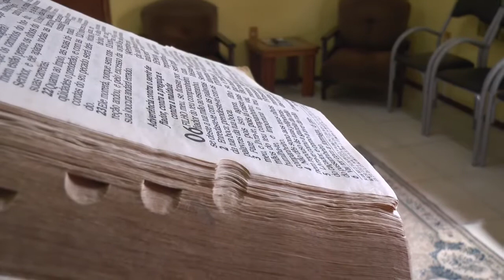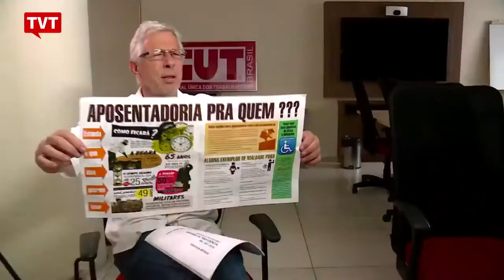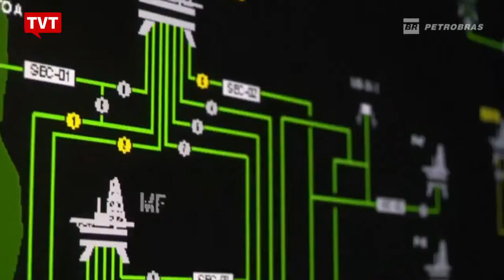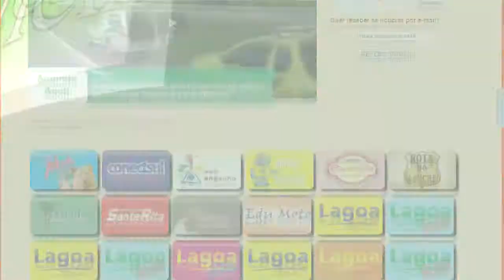EXPRESSO NOTÍCIAS: Confira as principais Notícias do Brasil e do Mundo.